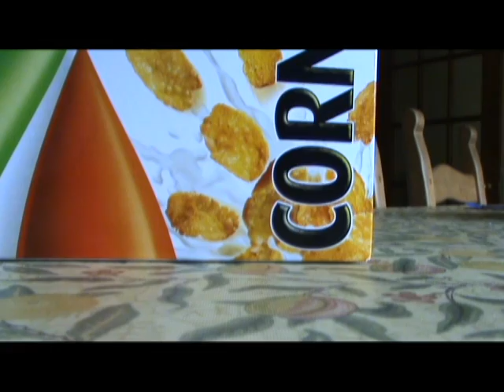Metal Moose UK And The Curse Of The Poisoned Cornflakes (Part 1)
Part 1 of our new series MetalMooseUK and the curse of the poisoned cornflakes. Based on a true story...The Lord Of The Rings.